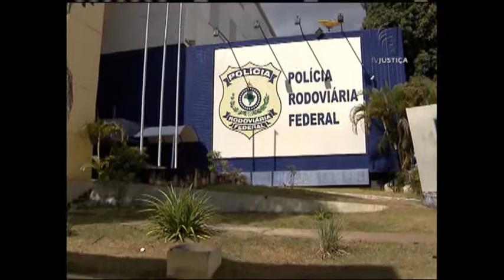Jornal da Justiça 2ª edição - Processo Administrativo (16/05/16)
Um ex- servidor público recorreu ao Superior Tribunal de Justiça para ter de volta a aposentadoria cassada. Mas o recurso foi negado porque ele ainda respondia a um o processo administrativo.